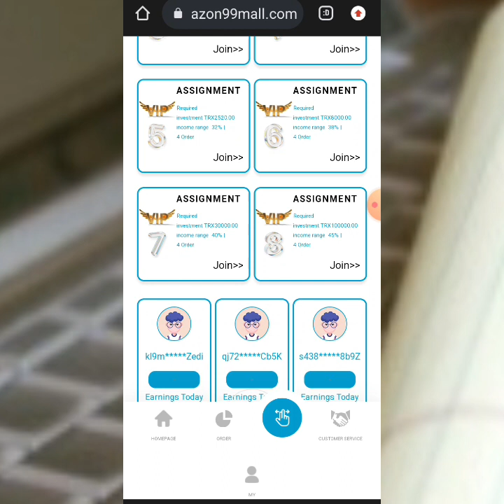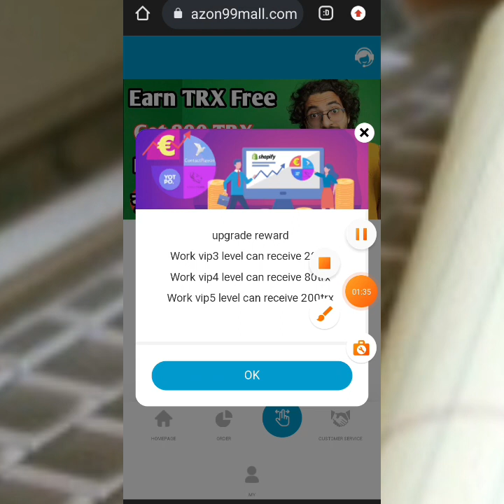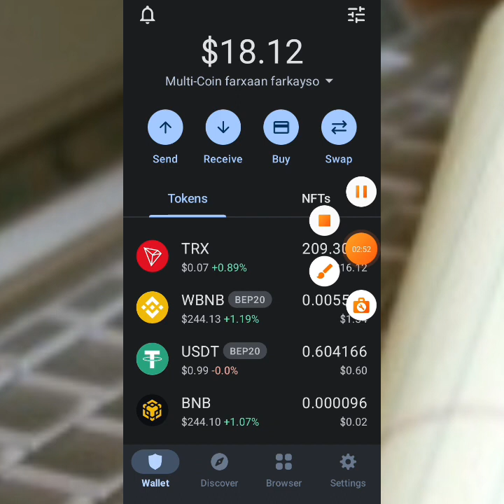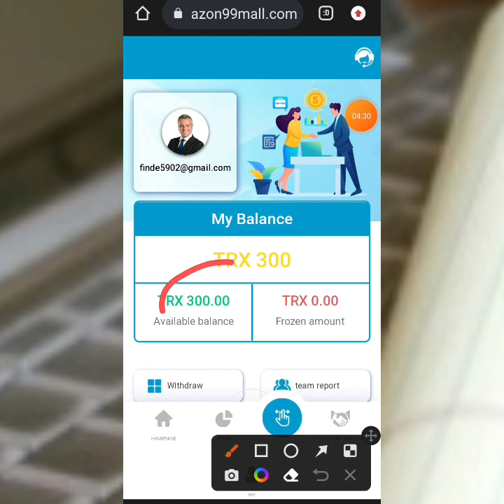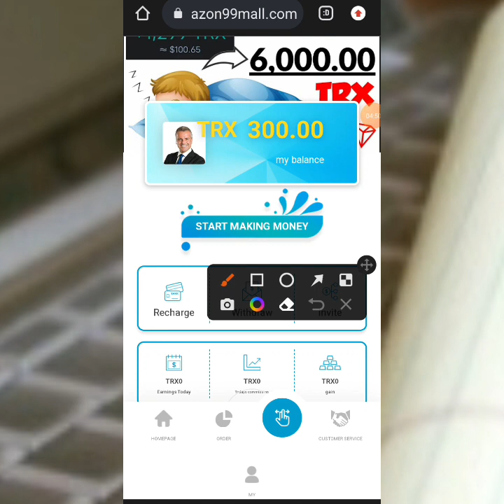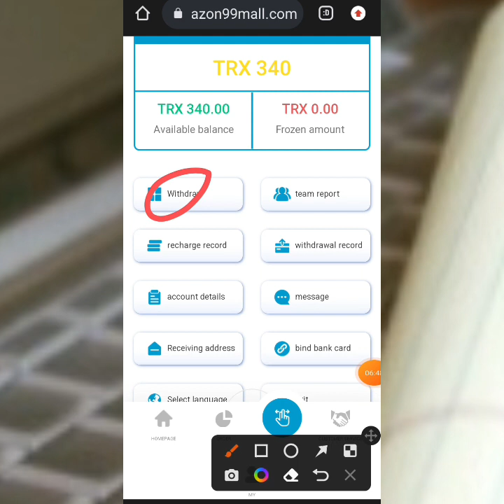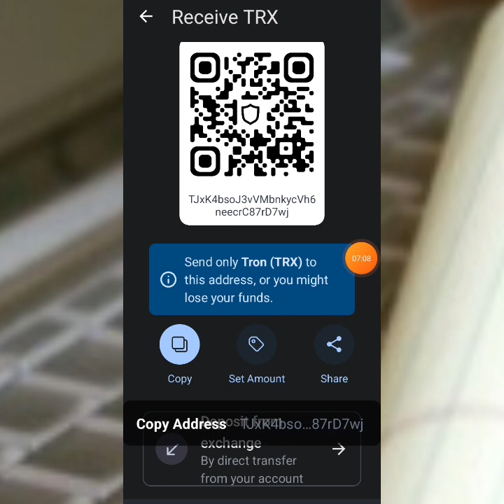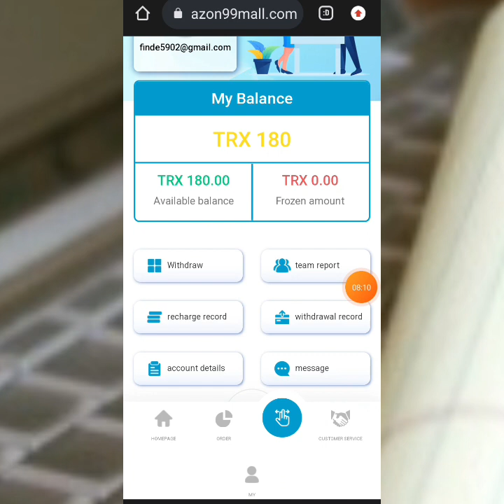€160 TRX Ayan Kala baxay best benefit| withdraw proofment